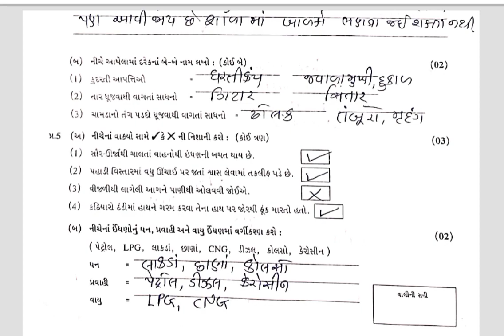STD 5 Aaspas Test Paper Solution 20 01 2024